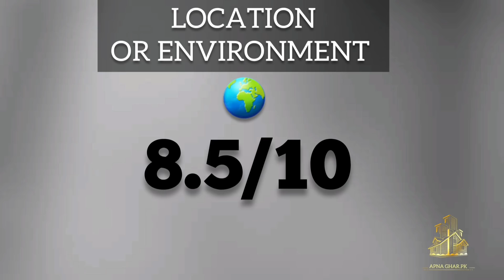5 Marla Western house Brand new House | کم آمدن افراد کے لیے تحفہ | EID GIFT | Installments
Apna Ghar.Pk brings an amazing opportunity for you get this beautiful house at only 30 Lakh Down-payment and pay remaining amount later in Installments

-5 MARLA 1.5 STORY
Price= 72 Lakh

-5 MARLA CORNER SINGLE STORY
Price= 52 LAKH

-6 MARLA DOUBLE STORY
Price= 70 LAKH

-5 MARLA BEAUTIFUL DOUBLE STORY

-3 MARLA 1.5 STORY BEAUTIFUL HOUSE
Price = 52 LAKH

-3 MARLA DOUBLE STORY
Price= 52 LAKH

-3 MARLA BRAND NEW
Price= 32 LAKH

-7 MARLA BRAND NEW HOUSE

-5 MARLA BEAUTIFUL WESTERN HOUSE

For contact
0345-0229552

4 BEDROOMS
3 BATHROOMS
KITCHEN , TV LOUNGE AND CAR PORCH

25×50

DOWN PAYMENT = 30 LAKH

REMAINING AMOUNT to be paid in Quarterly or Monthly Basis 932,187×8